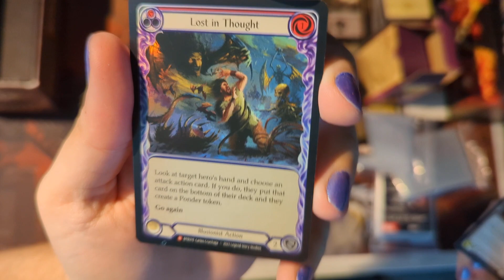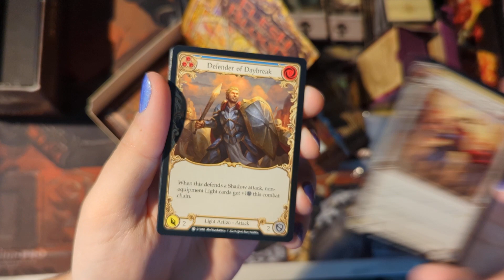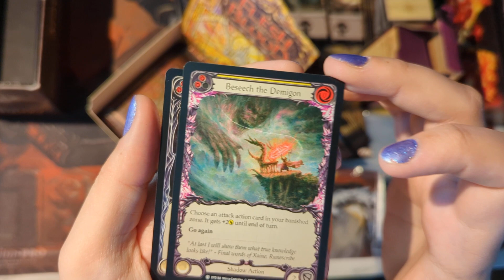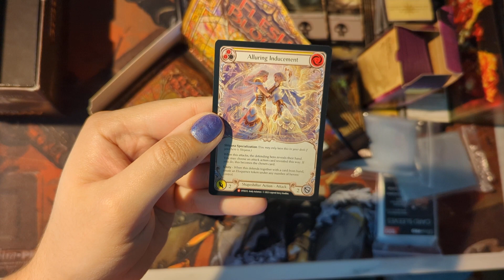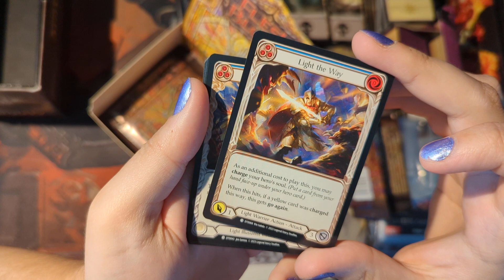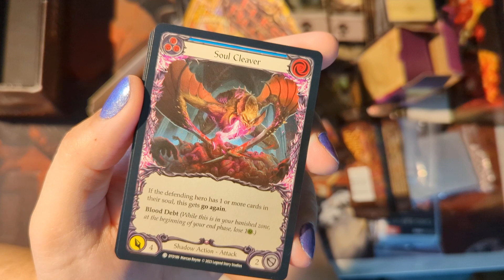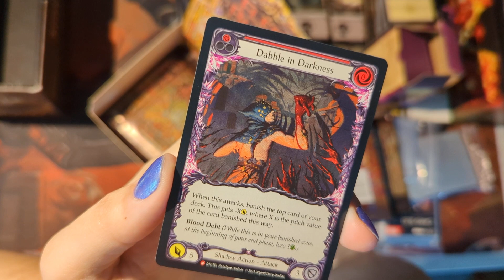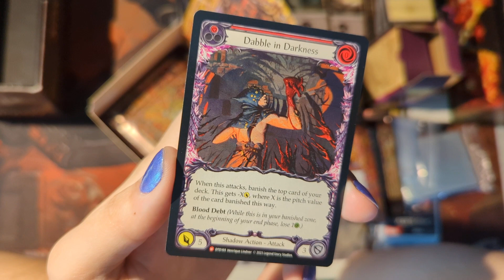opening dusk till dawn packs (flesh and blood)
Gabe asked me to